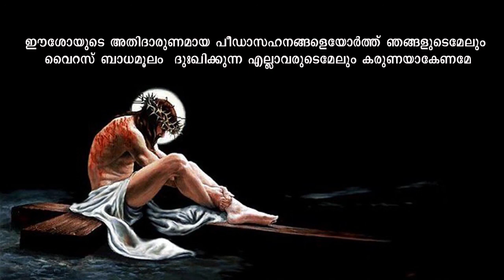Lent 2020 |Day 48|Holy Saturday)| Sr. Jismy Jose Vadakkel FCC |Social Media Apostolate Kanjirappally